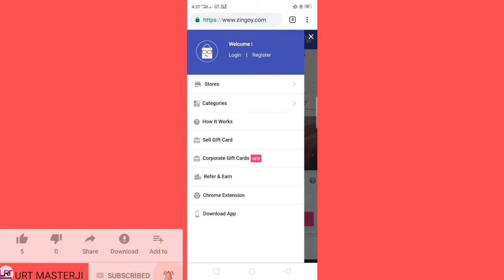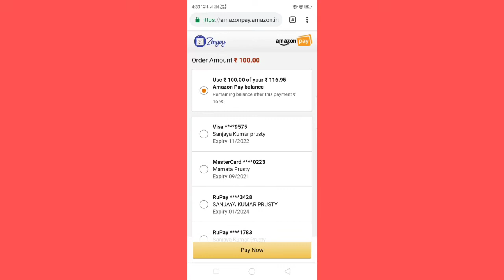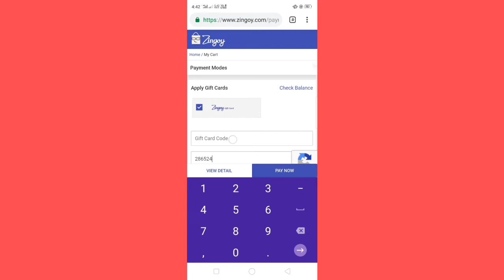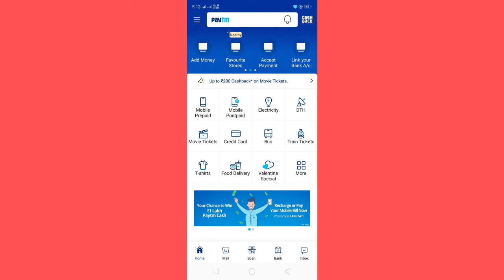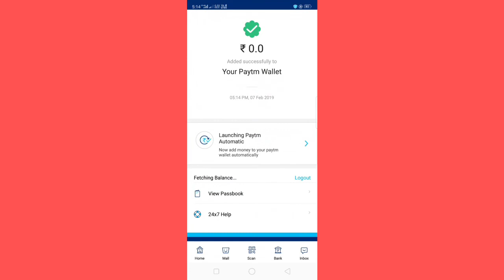Transfer your Amazon Pay Balance to Bank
Welcome to URT MASTERJI
Ye video mai Maine bataya hai ki Amazon pay balance kaise bank transfer karenge.

About: URT MASTERJI is a YouTube Channel where you will find Technology Videos along with Unboxing & Reviews.